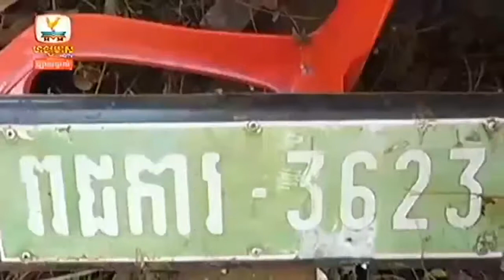Khmer Hot News Today | Hang Meas News,HDTV, On 06 February 2015, Breaking News In Cambodia, Part 01